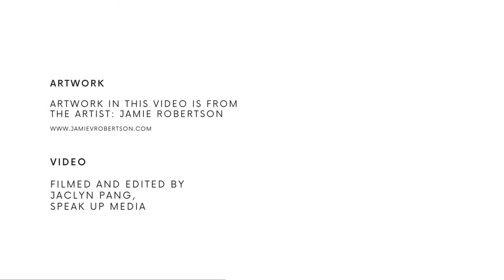Jamie Robertson Artist Talk | Galveston Arts Center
Jamie Robertson’s exhibition, A Hundred More, is a meditation on the concept and reality of the Black Landscape in the rural South. Robertson describes the landscape as witness to the fullness of Black life; the emergence of new generations and the retiring of older generations into the soil to become one with the landscape. The ancestors, now a spectral presence on the Homeground, witness the simultaneous growth and decay of their bloodlines. The Black landscape will survive us all and with that in mind, Robertson pauses to acknowledge what came before, what is now, and to dream of what is to come. For over one hundred years, Robertson’s family has called the small unincorporated communities in Leon County, TX Home. Through the use of archival documents, photography, sculpture, and video, she asks, “What will become of us in a hundred more years?”